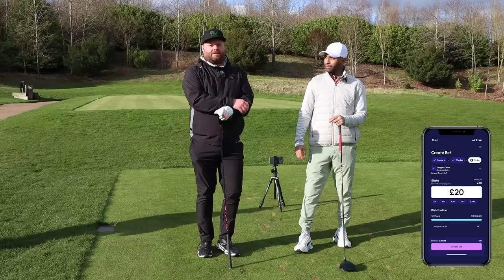Things Just Got SPICY !! | BIG Ange v Jermaine Pennant | Talksport v Golf Life Trophy Match 2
The Golf Life v TalkSport Trophy Match 2 is an absolute delight ! Big Ange takes on Jermaine Pennant at the Glorious Grove !! What a match!

18+ GambleAware

BIG Love